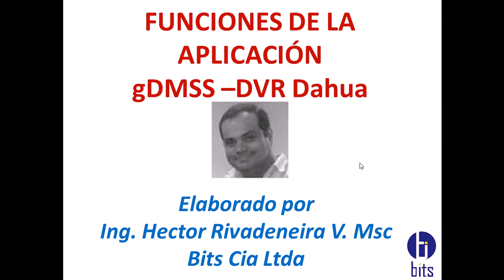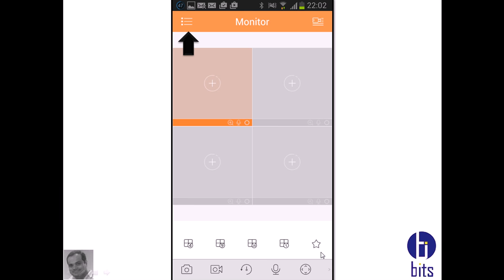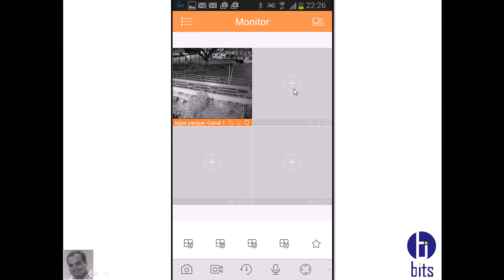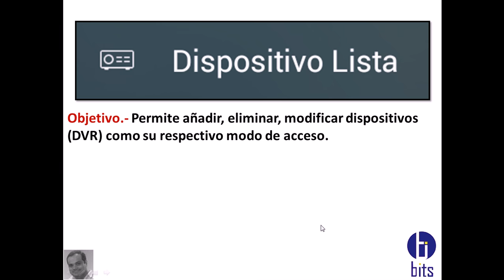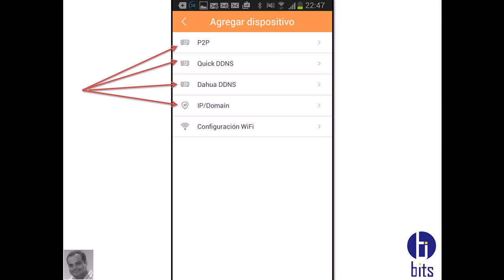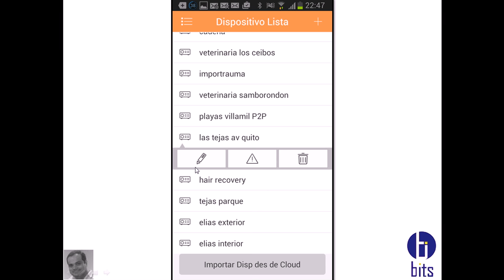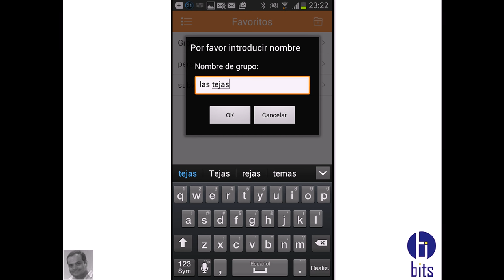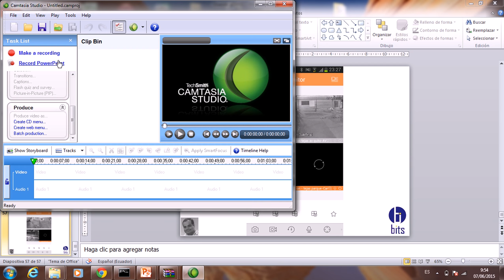08 Apps Dahua - gDMSS Teoria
Explicación teórica del uso de la aplicación para movil gDMSS del DVR marca Dahua.

Ofrecemos servicio de Camaras de seguridad, vendemos, instalamos y configuramos en su celular, table etc,

Guayaquil - Ecuador